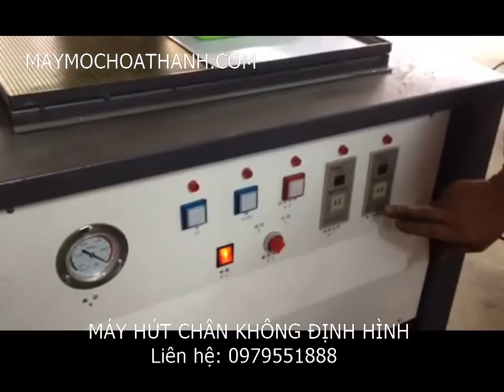MÁY THỰC PHẨM 01272337888